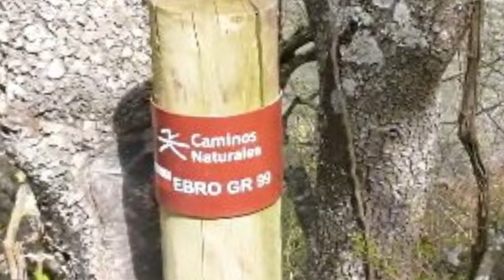Merindades Bike Race revisión parte del circuito.